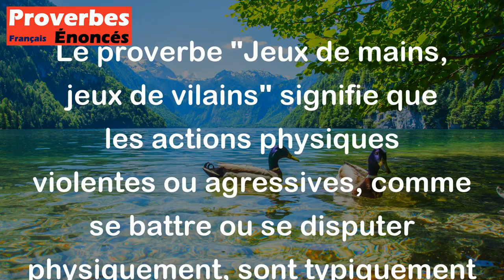Proverbe Français - Jeux de mains, jeux de vilains.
Le proverbe "Jeux de mains, jeux de vilains" signifie que les actions physiques violentes ou agressives, comme se battre ou se disputer physiquement, sont typiquement associées à des comportements ou des personnes peu recommandables. En d'autres termes, il met en garde contre le recours à la violence physique pour résoudre des conflits, soulignant que de telles actions ne sont pas dignes ou respectables.